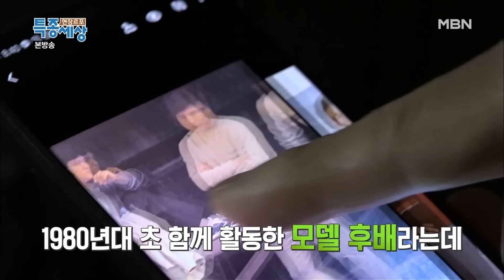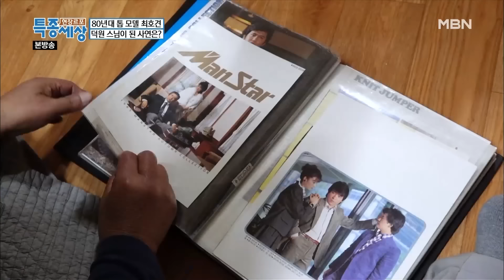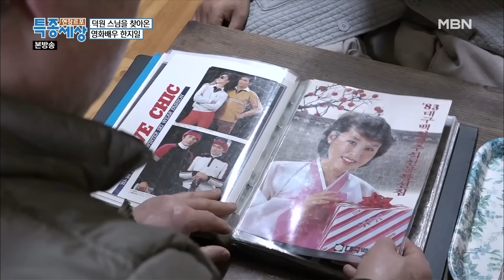[특종세상] 80년대에 국내 3대 모델 기획사를 운영했던 톱모델 최호견! 그가 스님이 된 사연은? MBN 210318 방송 [Full영상]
2021년 3월 18일 방송

영화배우 한지일과 함께 모델 활동을 했던 80년대 톱모델 최호견. 어느 날 갑자기 출가해 스님이 됐다는 그에게 무슨 일이 있었을까?